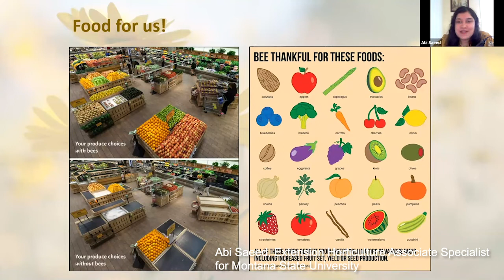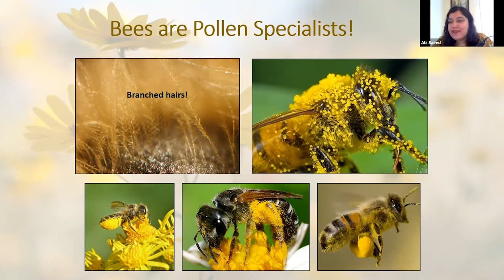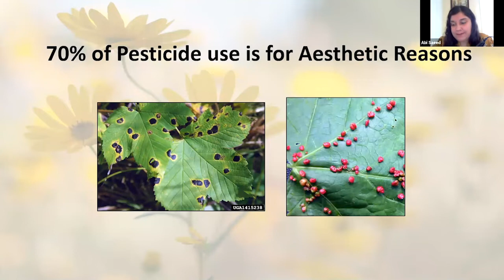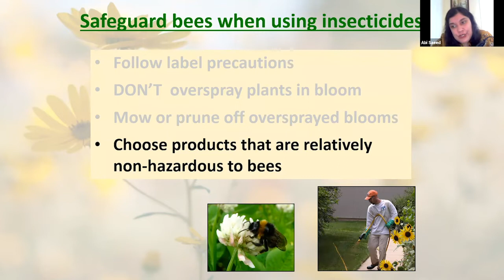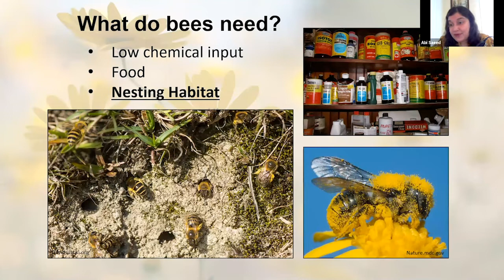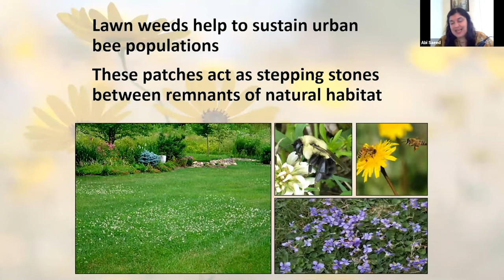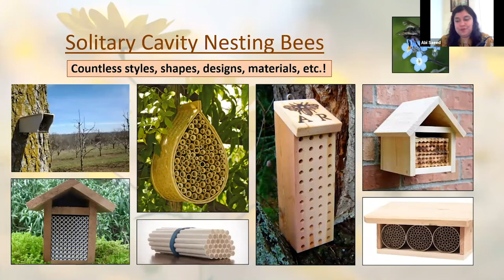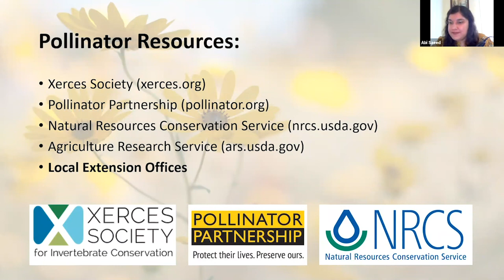Cultivating Healthy Plants - Native Bee Conservation in Urban Areas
The U.S. is home to more than 3,600 different bee species, most of which are native. The native bees are continuing to decline as a result of habitat loss, inadequate food availability, improper management practices, pests/diseases, and more. Abi Saeed, Extension Horticulture Associate Specialist for Montana State University, discusses best practices for native bee conservation in urban and suburban areas.